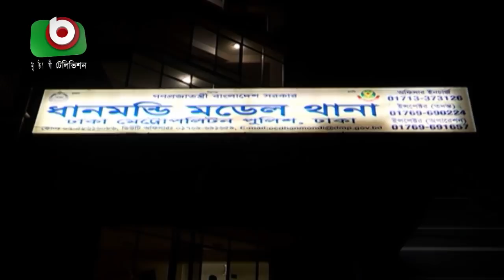ইরফানের ১ বছরের জেল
ইরফানের ১ বছরের জেল | Yousuf | 26Oct20